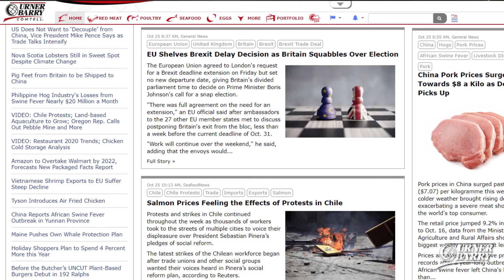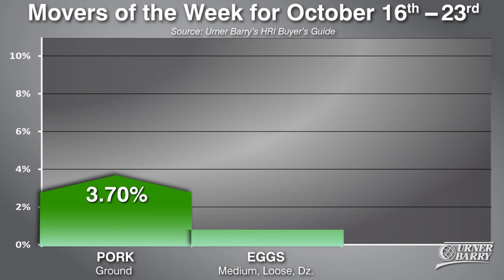Cattle on Feed; HRI Movers of the Week